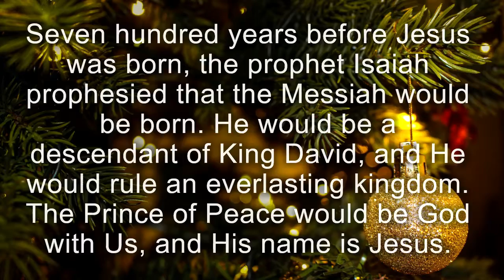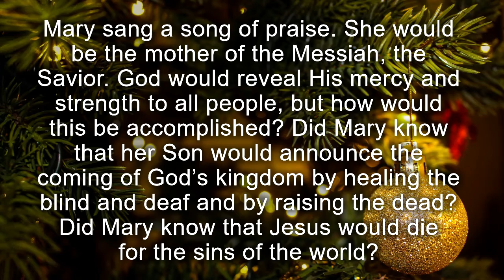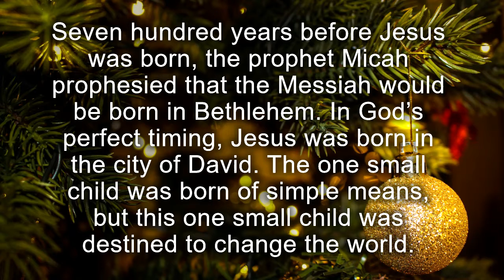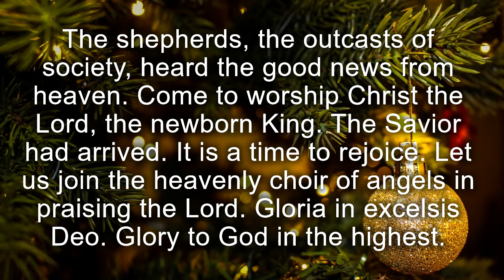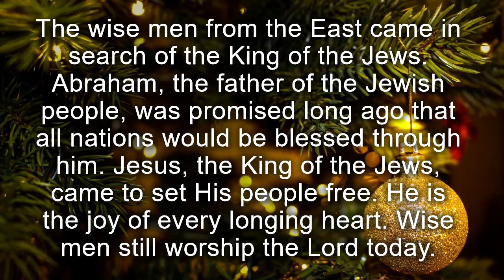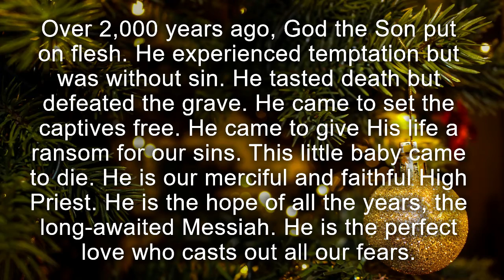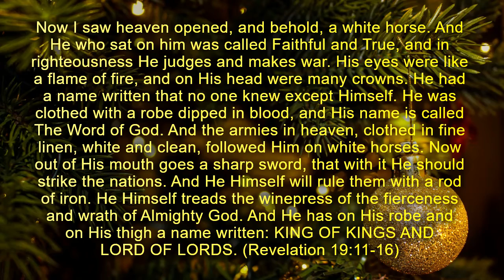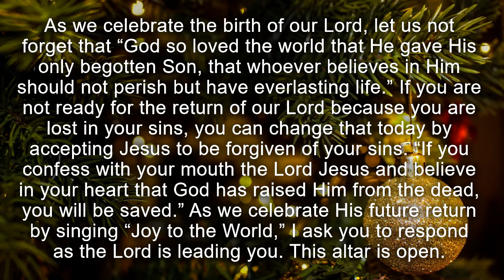2021 Hanging of the Greens | Scripture and Song Introduction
2021 Hanging of the Greens
Scripture and Song Introduction
Little Stevens Creek Baptist Church
Edgefield, SC

Isaiah 9.6-7
Kristy Long & Rev. David Lyda

Luke 1.46-55
Helen Hare & Rev. David Lyda

Luke 2.1-7
Dwight Bledsoe & Rev. David Lyda

Luke 2.8-16
Fred Humes & Rev. David Lyda

Matthew 2.1-11
Carol Bryan & Rev. David Lyda

Hebrews 2.14-17
Odie Haley & Rev. David Lyda

Luke 2.17-20
Jimmy Banks & Rev. David Lyda

Revelation 19.11-16
Micah Medlin & Rev. David Lyda